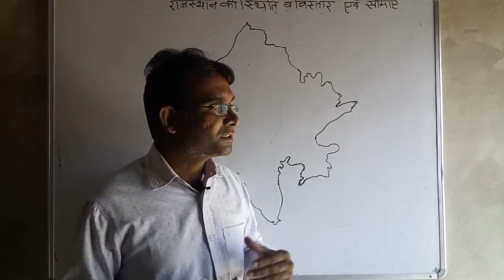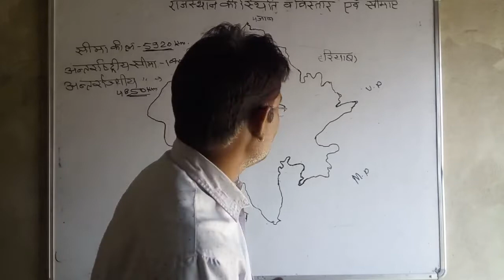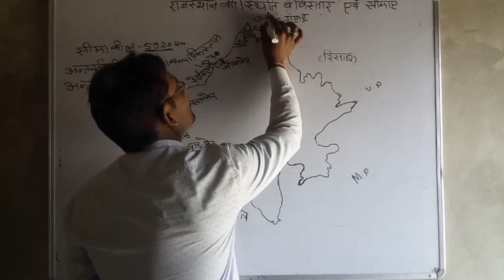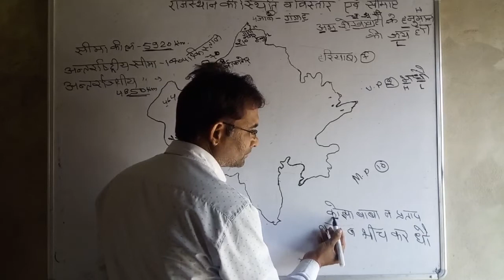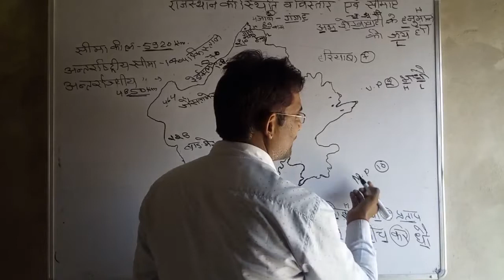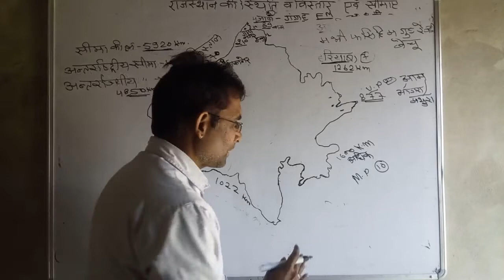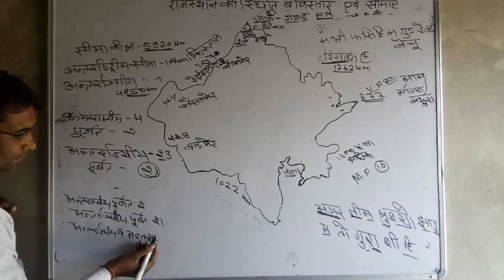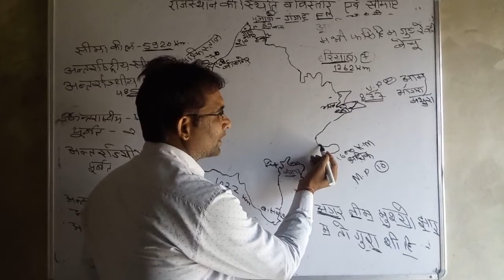राजस्थान की स्थिति,विस्तार और सीमाएं by jeet sir //gk jeet sir